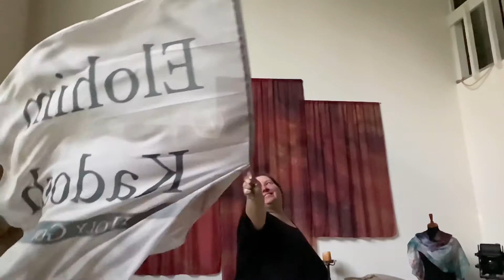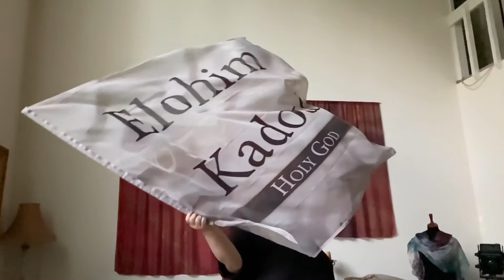Elohim Kadosh (Holy God)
A Names of God Dyed4you Art flag.

The music is live worship from Matt Henry Music of Carriage House Ministries.